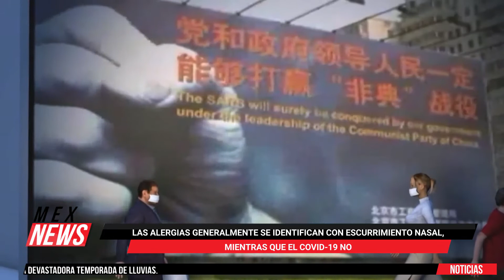¿CÓMO DIFERENCIAR ENFERMEDADES RESPIRATORIAS O INFECCIOSAS DE TEMPORADA DEL COVID-19?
José Clemente Orozco, un pintor mexicano, crítico social. Conoce su mural “Katharsis”, que representa una alegoría sobre la guerra, la desintegración, una composición caótica de lucha, de caos, del poder de las máquinas, de los avances de la tecnología.